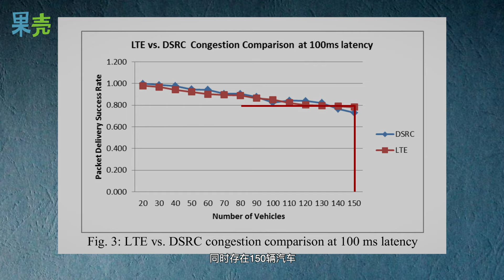这项黑科技能“未卜先知”你的驾驶危机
如果给路上的汽车们拉个群，车与车之前的情报共享，就能作为驾驶员视野的补充，甚至还能给出必要的预警，相当于开了透视眼和预知能力，不用紧急应变，也就减少了因反应不及时导致的处置不当。赋予驾驶员最基本的未卜先知能力。那……这么有潜力的技术，我们身边为什么看不到呢？